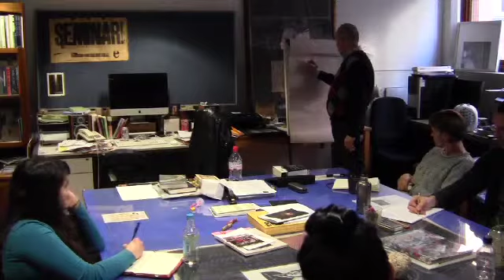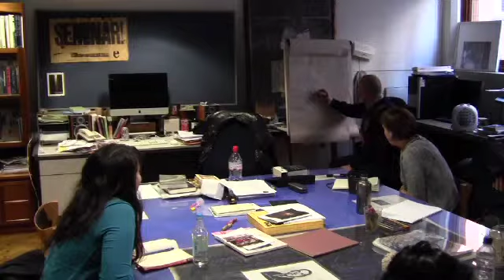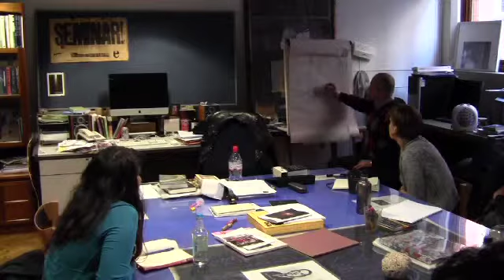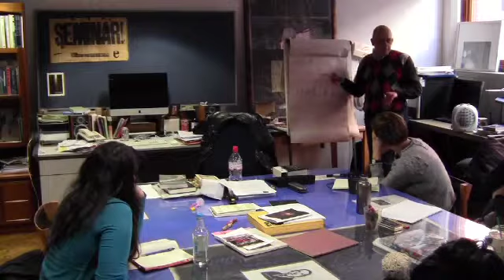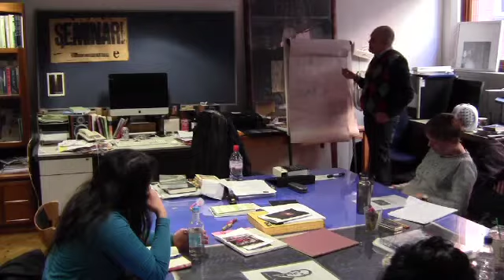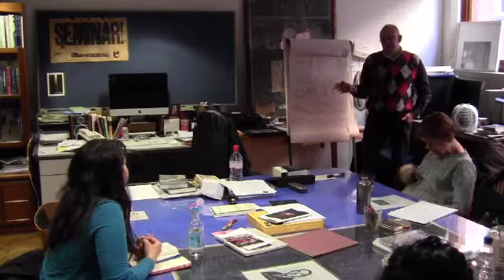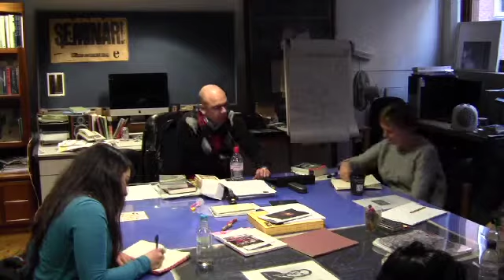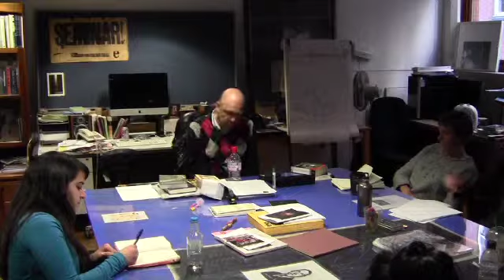CFAR-BCU Media Arts Philosophy Practice (Daniel Rubinstein) Schrödinger's cat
CFAR International Centre for Fine Art Research (BIAD/BCU)
Prof Johnny Golding / MA Untimely Meditations

Presented by Daniel Rubinstein.